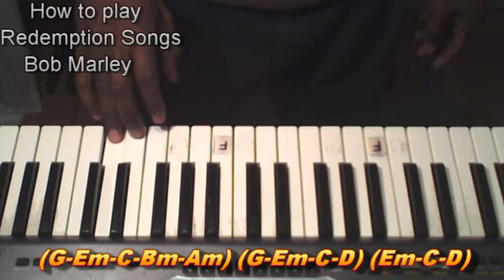HOW TO PLY REDEMPTION SONGS BOB MARLEY ( #1 )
HOW TO PLY ( REDEMPTION SONGS BOB MARLEY )